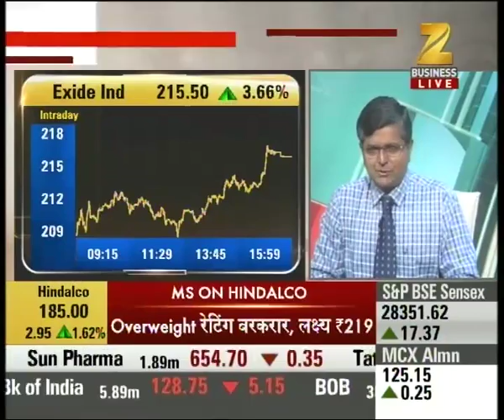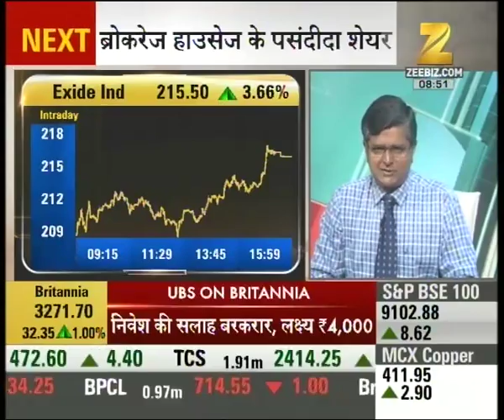Share Bazaar : Exide Industries currently trading with high momentum at 215 with 3.66% rise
Exide Industries currently trading with high momentum at 215 with 3.66% rise. Watch the complete news story of Share Bazaar Live to get detailed updates on the stock market, shares and their recent trends, updates on the market!